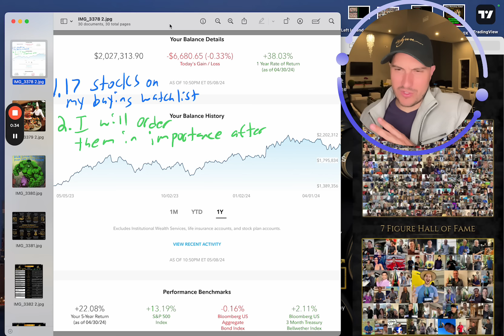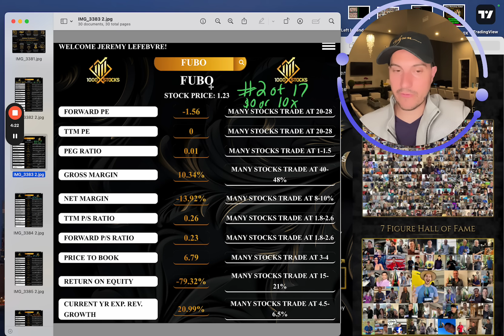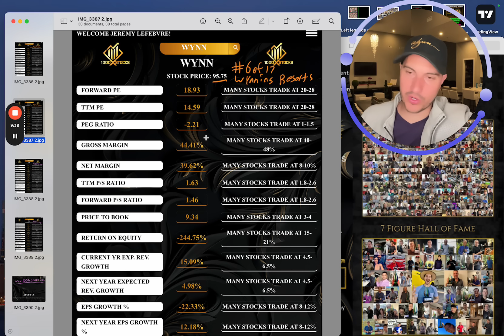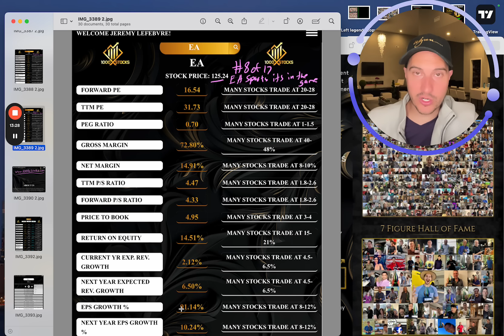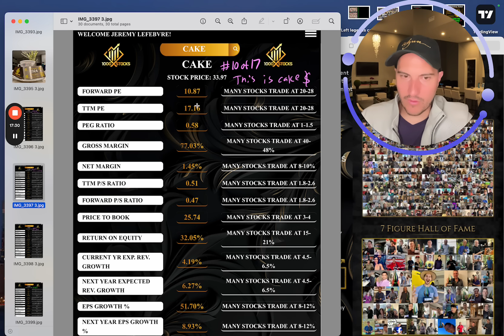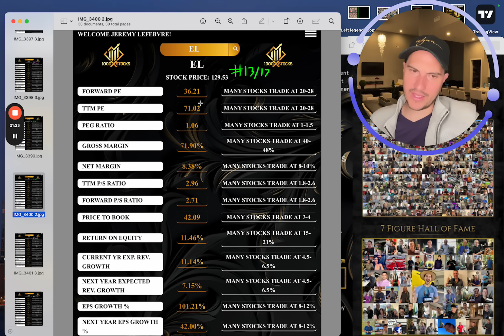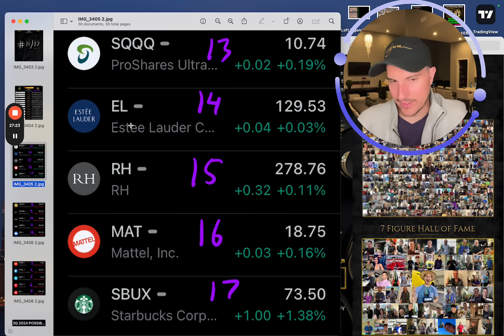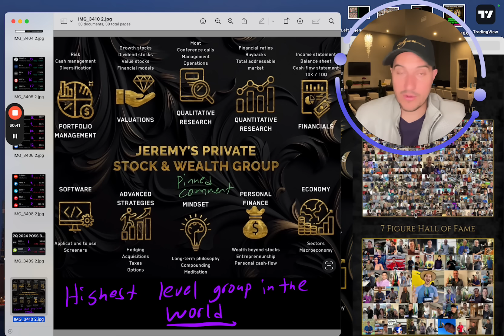17 Stocks on My Buy WatchList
17 Stocks on My Buy WatchList. Stock market investing. Stocks to buy.

Financial Education